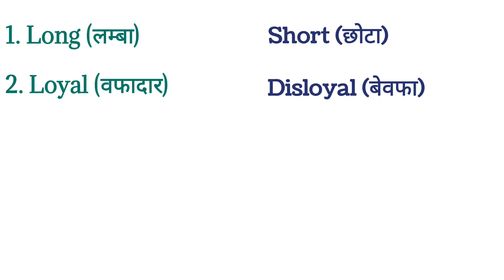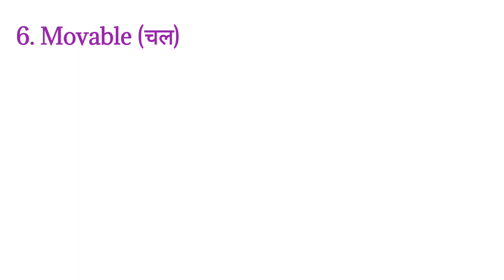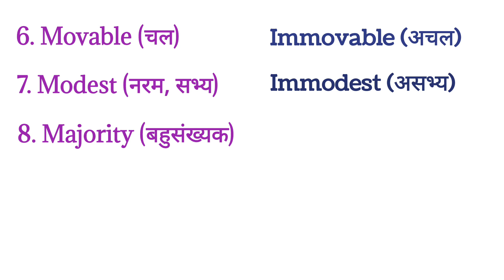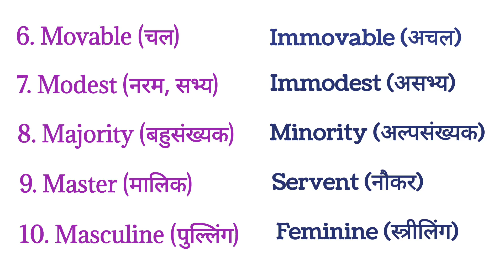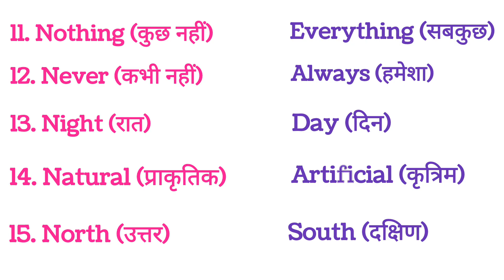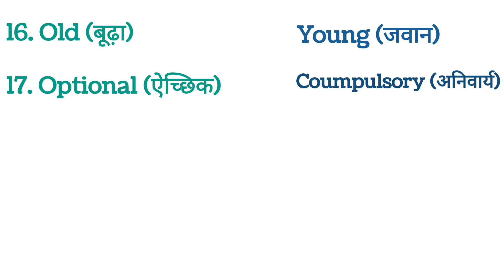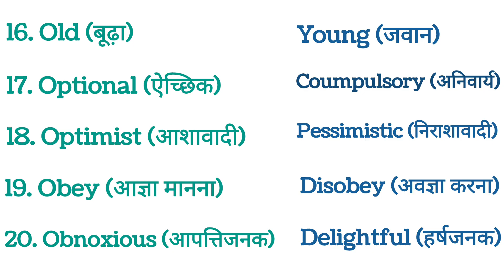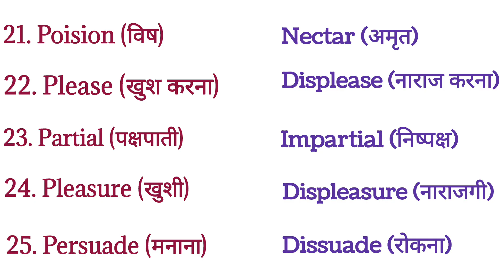Opposite Words | Part-7 | Antonyms | Opposite words in English | विलोम शब्द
25 Antonyms (विपरीतार्थक शब्द, विलोम शब्द) | Opposite words | Opposite words in English | Antonyms list | Antonyms in English | Antonyms words

Opposite words
Antonyms with meaning
Opposite meaning
Learn the antonyms
Example of antonyms
Common and Useful antonyms
English most important antonyms